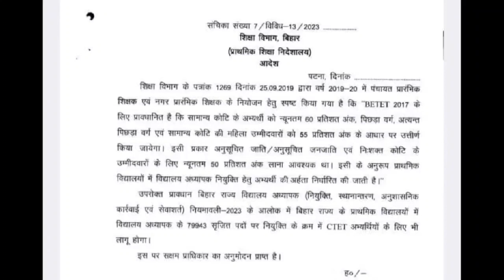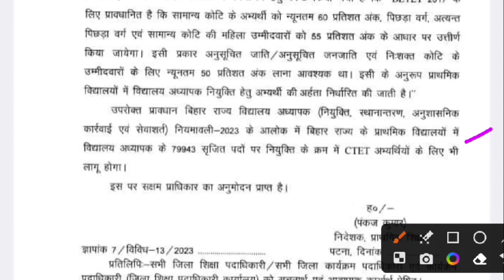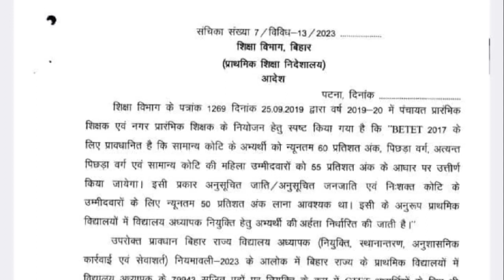CTET 75 और 82 MARKS का Mila आरक्षण | Bihar Shikshak Bharti 2023 | Bihar Teacher Vacancy 2023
Good news for all the CTET qualified candidates who are looking for Bihar Shikshak Bharti 2023. The Bihar government has announced that it will give reservation to the candidates who have scored 75 and 82 marks in the CTET exam. This means that you have a better chance of getting a Bihar Teacher Vacancy 2023. In this video, I will tell you all the details about this new policy and how to apply for the Bihar Shikshak Bharti 2023.